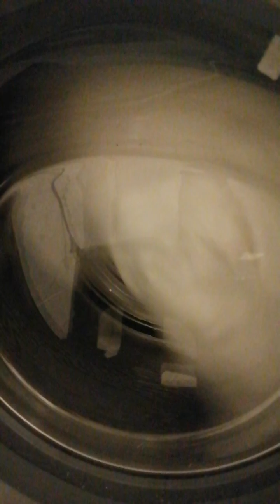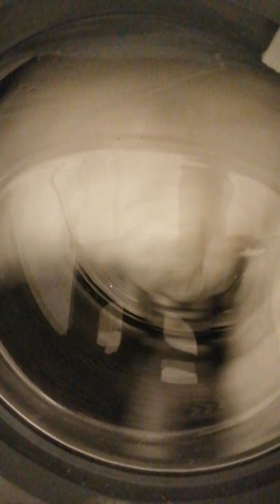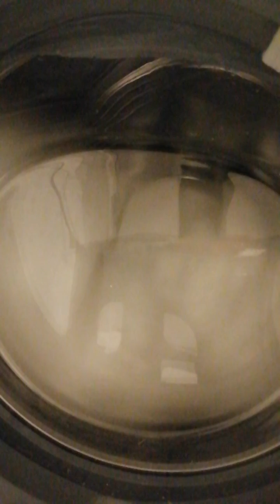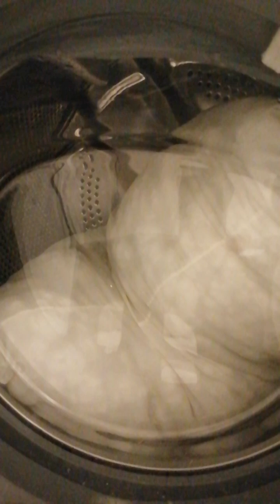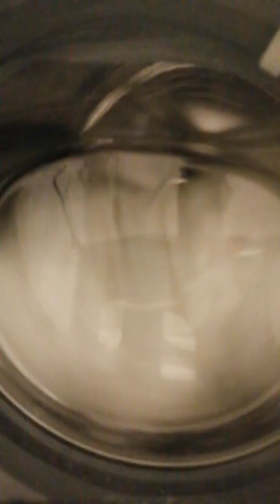Çamaşır makinesi sesi - washing machine sound